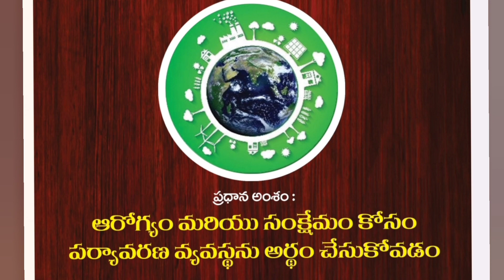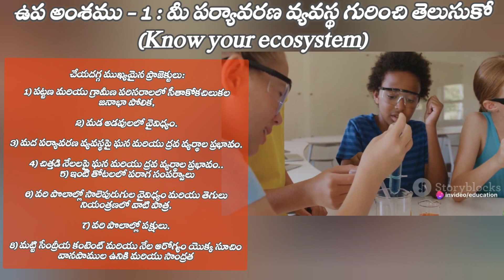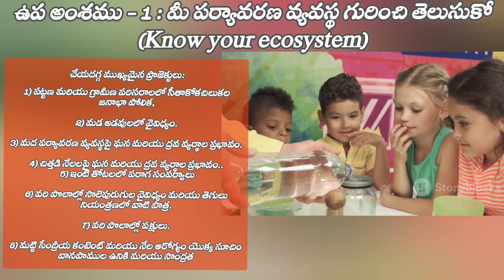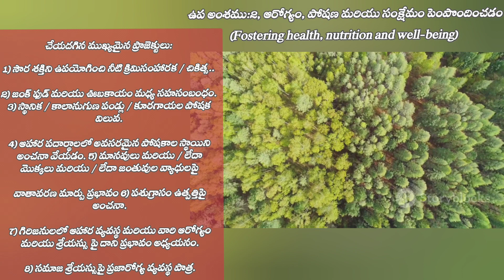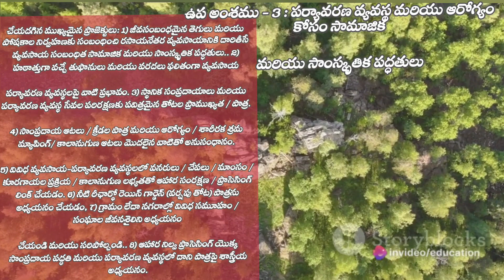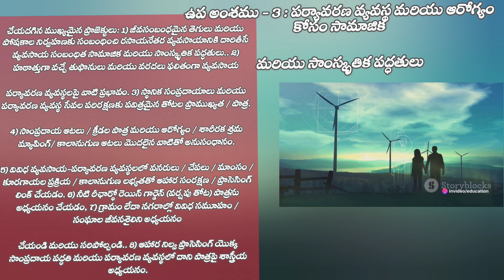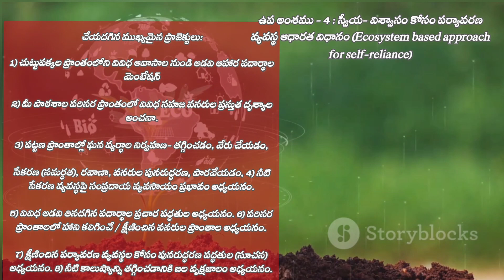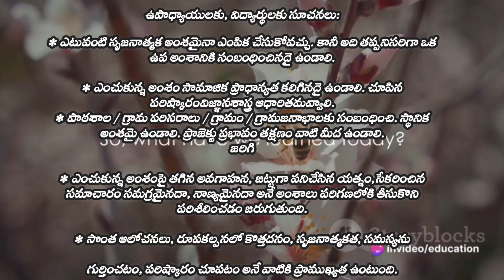National Children's Science Congress 2023/జాతీయబాలల సైన్స్ కాంగ్రెస్/సైన్స్ ఉపాద్యాయలు/NCSC Projects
అన్ని మేనేజ్మెంట్ సైన్స్ ఉపాద్యాయలు చేయాల్సిన ప్రాజెక్టు లు